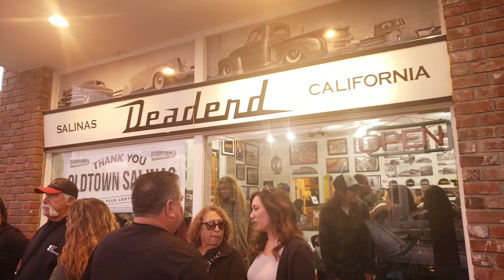Dead End Store Car Meet